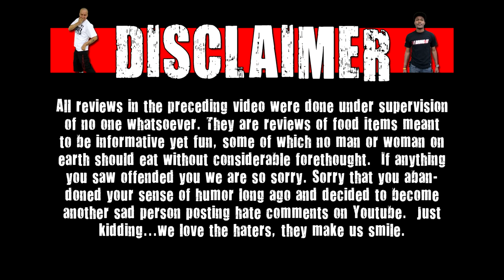CarBS - Combos Sweet & Salty Caramel Creme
Welcome to CarBS! On this show Matt Zion will be reviewing food/drinks in his car to get them out to the fans asap! Today Zion reviews Combos Sweet & Salty Caramel Creme.